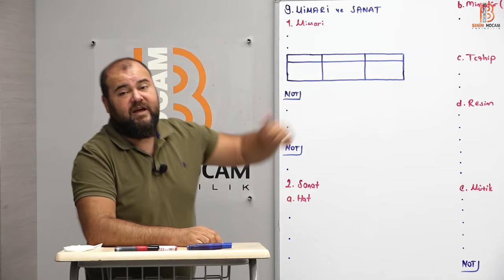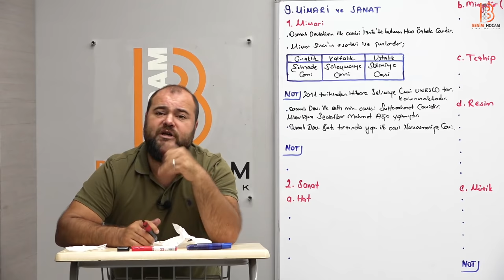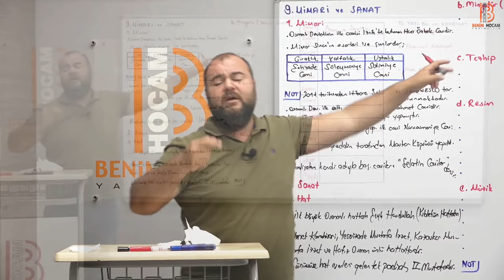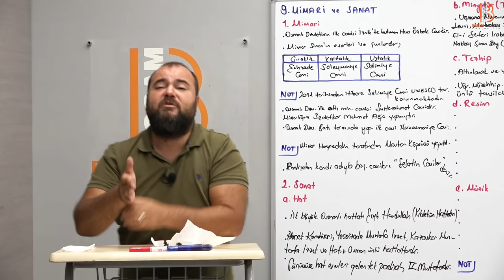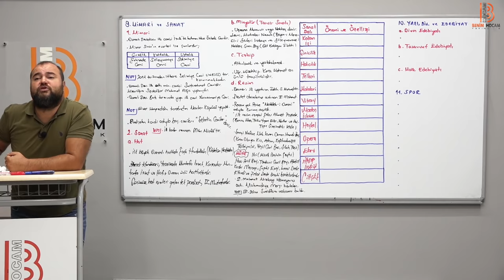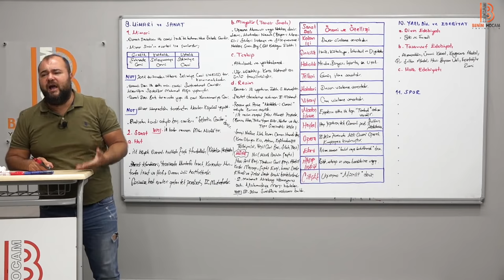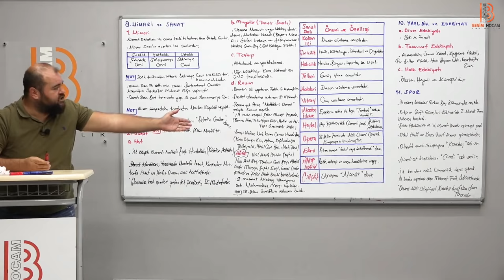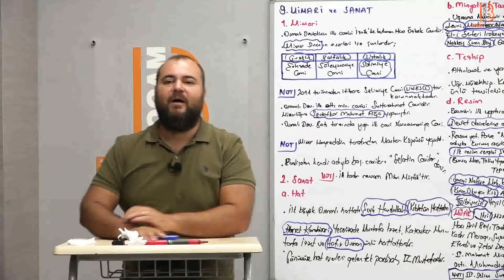26) KPSS Tarih - Osmanlı Devleti Kültür ve Medeniyeti 8 - Ramazan YETGİN - 2025